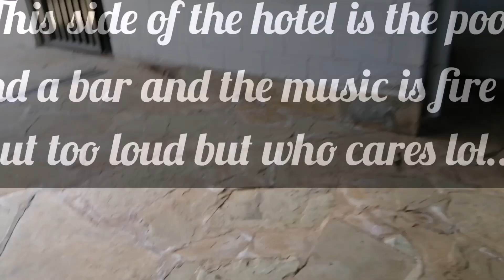I went to the best reviewed 5star hotels in kisumu best vacation ever//violet shumila